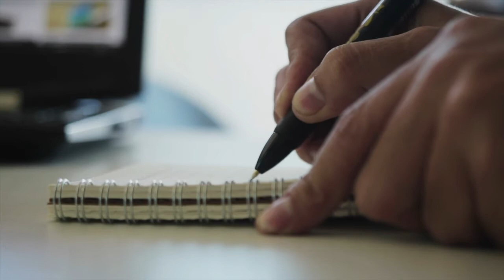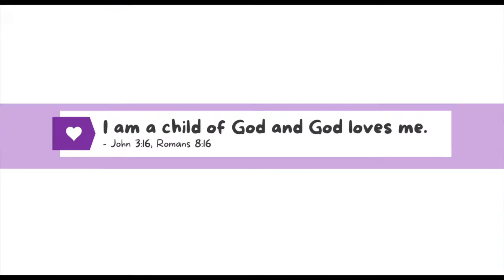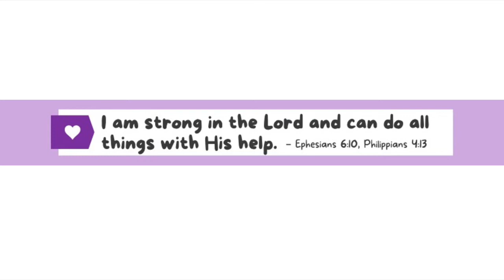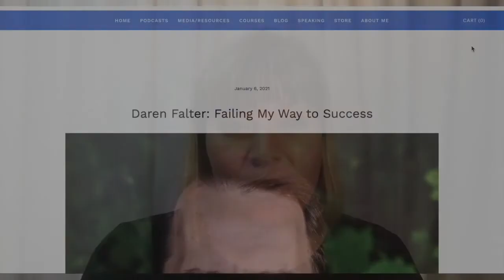6 Ways to Connect to God Through Writing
There are several different ways you can feel closer to God and heal through writing. Listen as I share them and see which one you feel you can incorporate better into your own life.